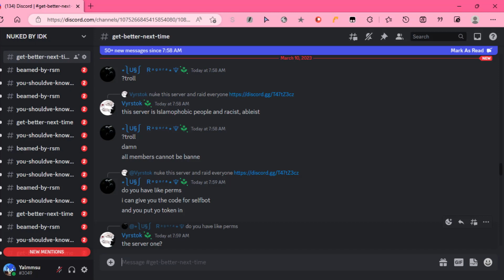i was sleep and then @LogyDoesEditorVideoLOL 's server was nuked...